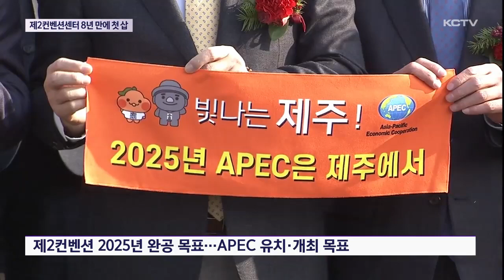제2컨벤션센터 8년 만에 '첫 삽'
제주 제2컨벤션센터 건립사업이 본격화됐습니다.

그동안 막대한 사업비 확보 등의 문제로 지지부진하던 사업이 추진 8년 만에 첫 삽을 뜬 건데요.

완공 시점을 2025년으로 잡았는데, APEC 정상회의의 성공적인 유치와 개최에 초점을 맞췄습니다.